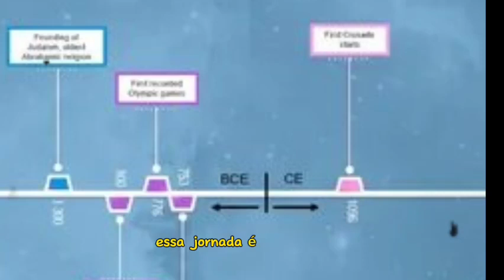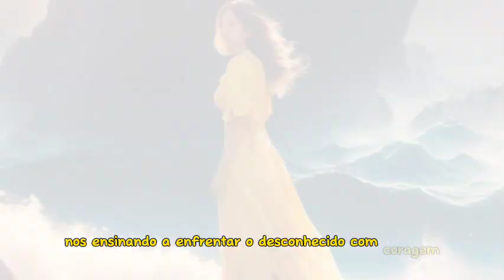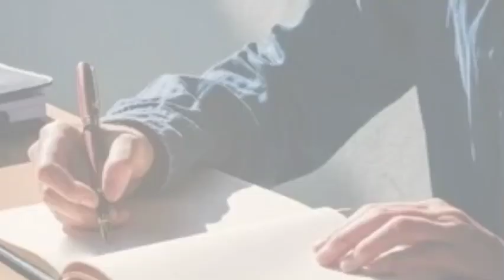Descobrindo a Coragem: Navegando Pelos Desafios da Vida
enquanto construímos uma narrativa de coragem, resiliência e determinação. Junte-se a nós para descobrir como cada capítulo imprevisível nos leva a um lugar de sabedoria, transformando uma vida comum em uma saga inspiradora de autodescoberta.

Nossa história é uma jornada de coragem, resiliência e determinação, repleta de momentos de autodescoberta e inspiração. Ao longo dos capítulos imprevisíveis, encontramos sabedoria e passamos por uma incrível transformação. Cada página revela uma saga única, onde a vida comum se torna uma narrativa inspiradora de superação dos desafios. À medida que avançamos, experimentamos um progresso contínuo, aproveitando cada passo nessa emocionante aventura. A reflexão nos guia, o crescimento nos impulsiona e o empoderamento nos dá força para enfrentar as mudanças. Nossa jornada é alimentada pela determinação, levando-nos a um lugar de resiliência onde encontramos nossa verdadeira essência e descobrimos a incrível capacidade de transformar desafios em oportunidades.

as we build a narrative of courage, resilience and determination. Join us to discover how each unpredictable chapter takes us to a place of wisdom, transforming an ordinary life.